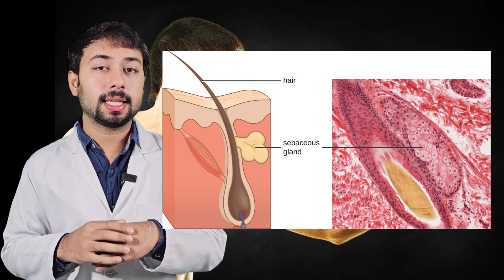Pimples ka permanent Ilaj | dark spots kaise hataye | pimples ke daag kaise hataye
पिंपल्स को जल्दी ठीक कैसे करें?

पिंपल किसकी कमी से होता है?

घर पर चेहरे के मुंहासे कैसे हटाएं?

पिंपल कब खत्म होता है?

रात भर पिंपल कैसे हटाए?

चेहरे पर पिंपल क्यों आते हैं?

रातों रात पिंपल्स कैसे ठीक करें?

पिंपल के दाग धब्बे कैसे हटाए?

पिंपल्स के बिना चेहरा साफ कैसे रखें?

पिंपल होने का कारण क्या है?

चेहरे पर छोटी छोटी फुंसियां कैसे मिटाएं?

पिंपल्स हटाने के लिए कौन सा साबुन यूज करना चाहिए?

छोटे-छोटे छोटे-छोटे पिंपल्स के लिए क्या करें?

पिंपल के लिए सबसे अच्छा फेस वॉश कौन सा है?

मुंहासे को जड़ से खत्म कैसे करें?

घर पर चेहरे पर मुंहासे कैसे साफ करें?

रात भर पिंपल को कम कैसे करें?

रात भर पिंपल के निशान कैसे हटाए?

पिंपल होने का मुख्य कारण क्या है?

चेहरे पर पिंपल के निशान कैसे मिटाएं?

How can I remove pimples fast?

What kills pimples best?

How do I clear pimples naturally?

How do I stop pimples on my face?

Can ice remove pimples?

Can aloe vera remove pimples?

How to remove the pimple marks?

Which treatment is best for acne?

How to remove oily skin naturally?

How to stop coming pimples on face?

How to cure pimples permanently?

How to get clear skin naturally at home?

What foods get rid of pimples?

How do you empty a pimple?